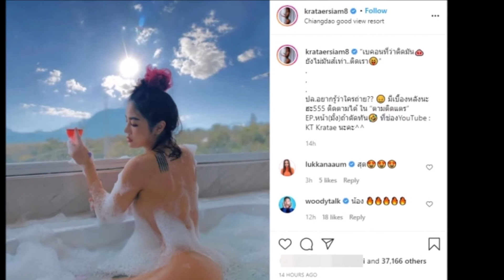“กระแต” สลัดผ้าลงอ่างสุดแซ่บ บอกเลยช่วงล่างทั้งแซ่บทั้งซี๊ด!!